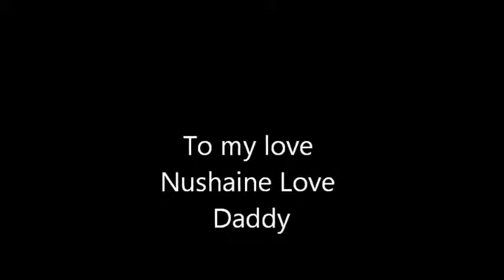Movie I made for my son before his trip to Chicago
Used the song track of Look in to my father's eyes by Eric Clapton